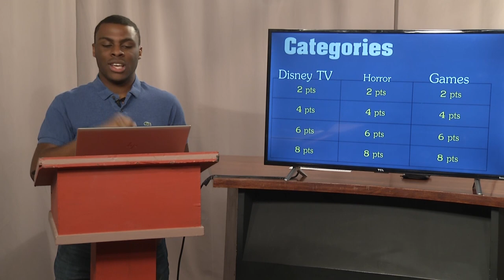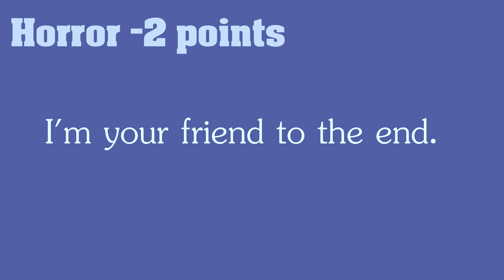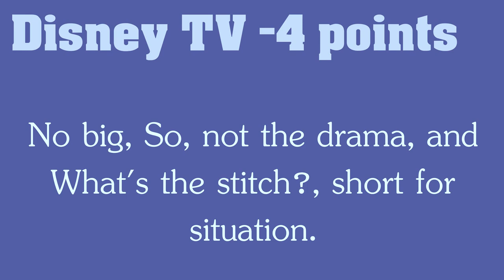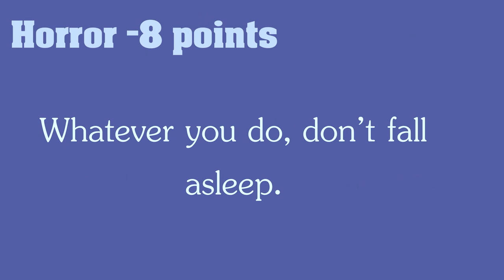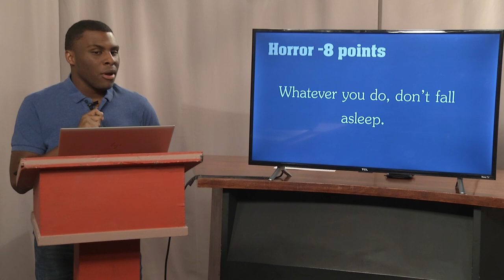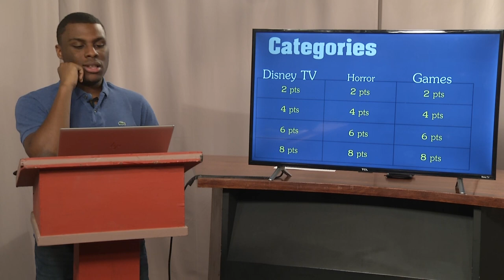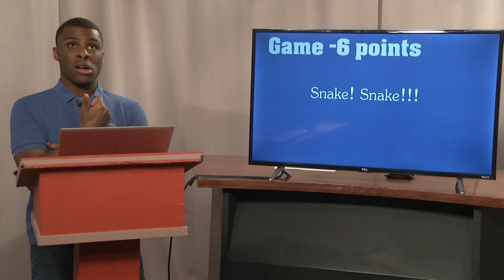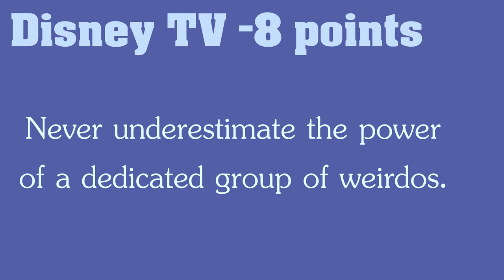Who Said This? Game Show Episode 2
Sean Spicer (Mr. Loras) is back on campus for a new gameshow! A special gameshow where you have to guess who said the random quote and/or guess what movie, TV show, or video game! Here's the second episode featuring students: Laney Edgeton ('26) and Bri Baron ('26)